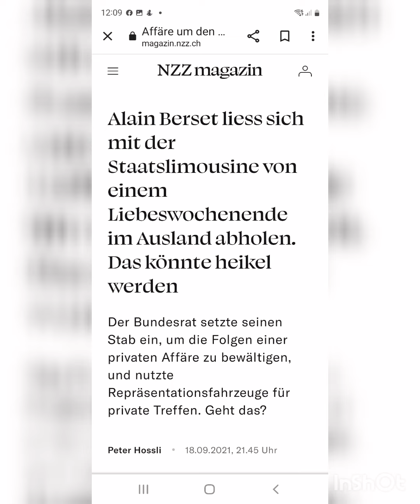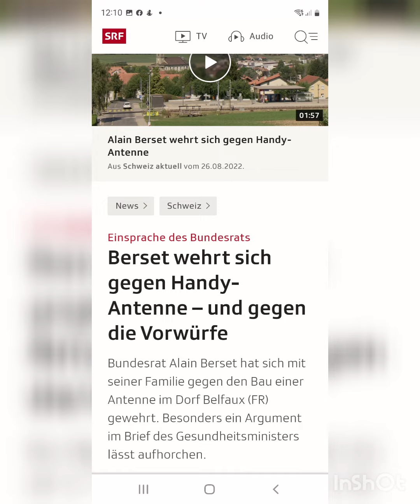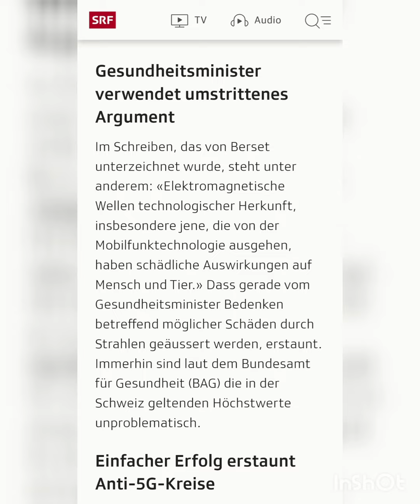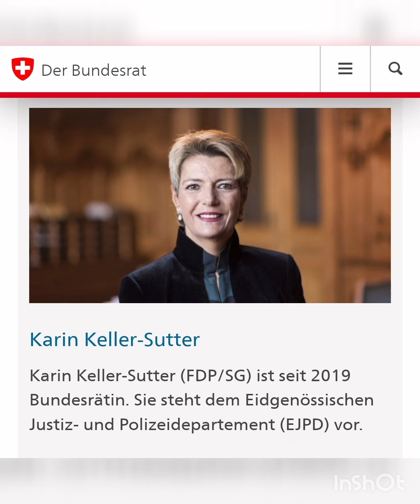Etwas zu den "kleinen", politischen Skandalen in der Schweiz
In diesem Podcast bringe ich die 3 bekannten "Verfehlungen" unseres irgendwie doch auch sympathischen Herrn Berset, CH-Bundesrat. Ich "hab eck ja" versprochen, mal auch was zur Schweiz zu bringen!